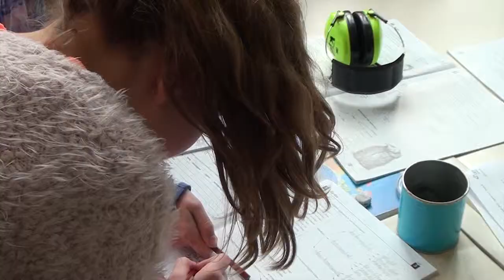11 Yvonne Raaijmakers Passend arrangement voor ieder kind